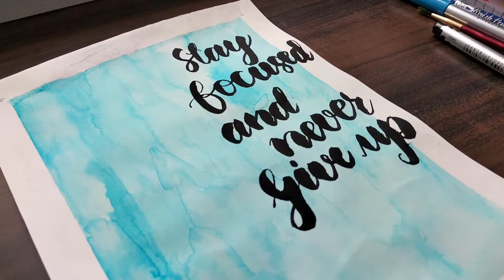Minimalist Painting with Quote|Aesthetic|Ilma Rashid